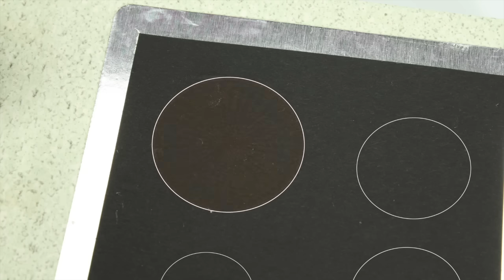Superhero Babies At The Supermarket Hulk Frozen Elsa Play Doh Cartoons Stop Motion Movies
All the characters on those videos were made with Play Doh.